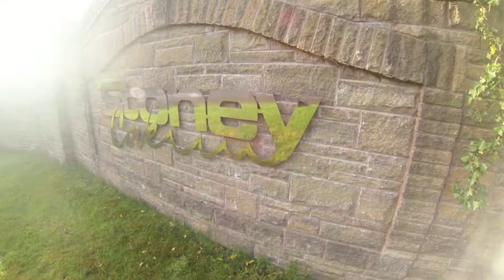Stoney cove movie trailer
Stoney cove trailer